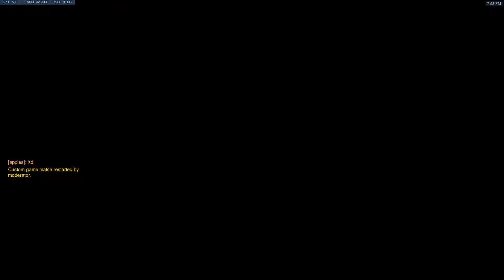Plague Esports team 1[Scrim Hanamura]